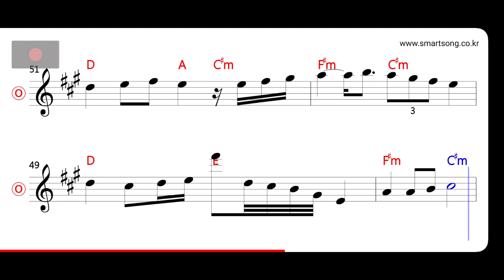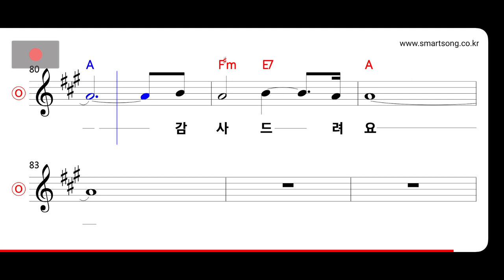블랙홀 - 어둠 속의 빛 MR